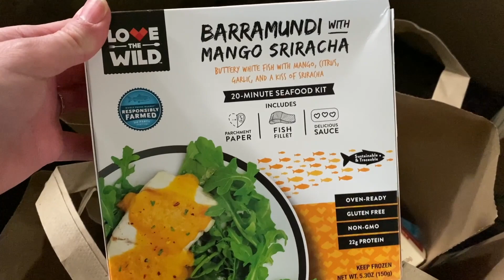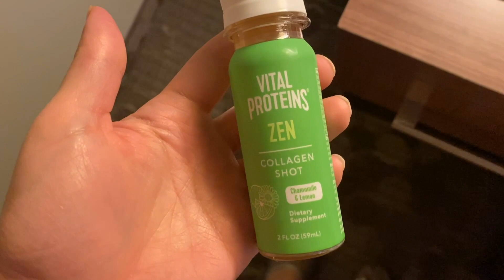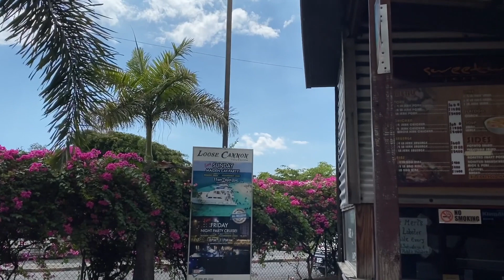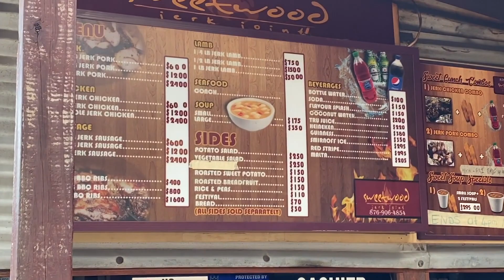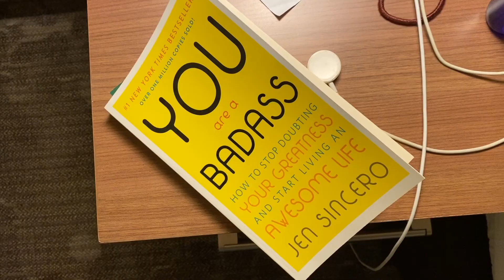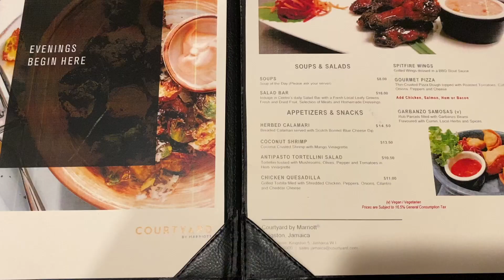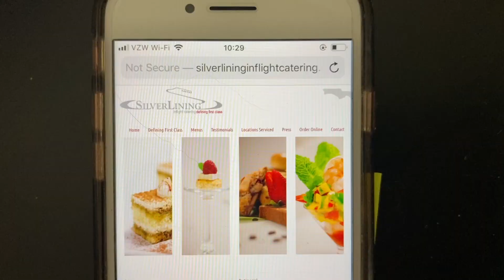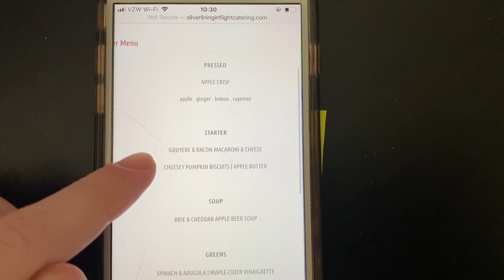JAMAICA LAYOVER * CANCELED FLIGHTS * PRIVATE FLIGHT ATTENDANT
Hello Hello! Join me in Kingston Jamaica for a 2 day layover. We add an extra stop on the way home and my company has canceled future flights for the time being.

I  hope you enjoy my Private Flight Attendant layover in Kingston Jamaica. I  show you some behind the scenes action, flight attendant expense reports, how a corporate flight attendant prepares catering orders for the private jet and more!